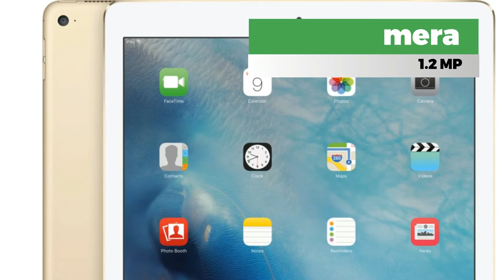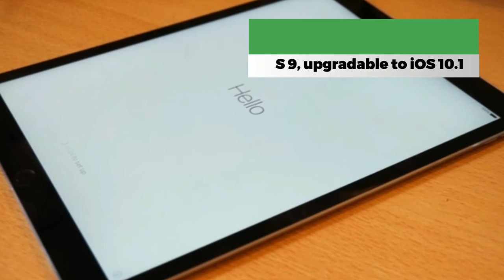iPad Pro 12.9 features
Circulating in the rumor mill for two years, with a probability of near zero for the better part thereof, the iPad Pro was made official in September 2015 and is shipping worldwide as we speak. Guess we already know what's been going on under the surface but the bottom line is Apple lets you decide about the optional pencil and keyboard.

At 12.9 inches of display diagonal, the iPad Pro is Apple's largest tablet and largest handheld device running iOS, considering there are a couple of smaller MacBooks.